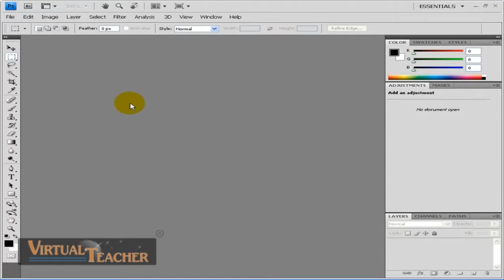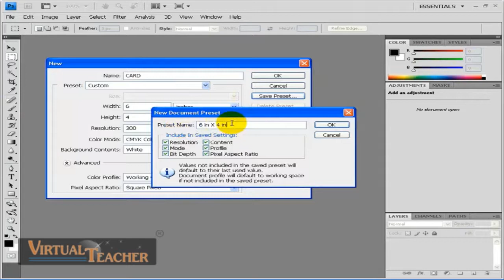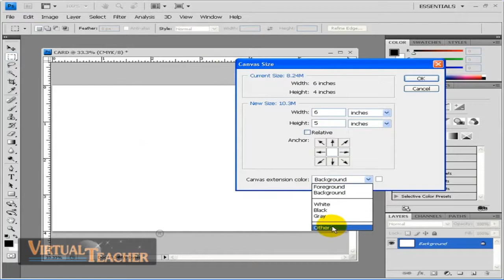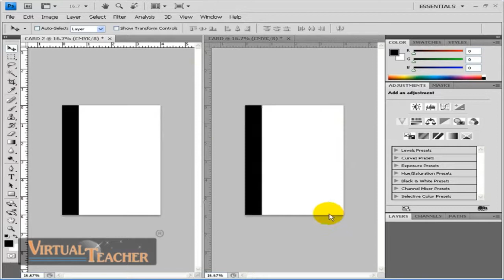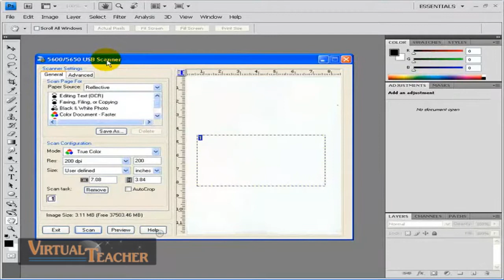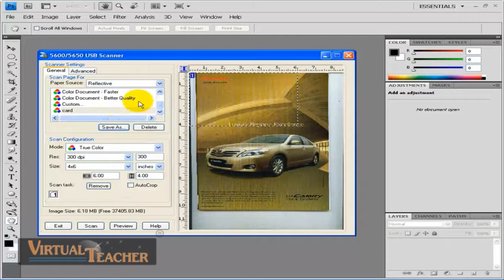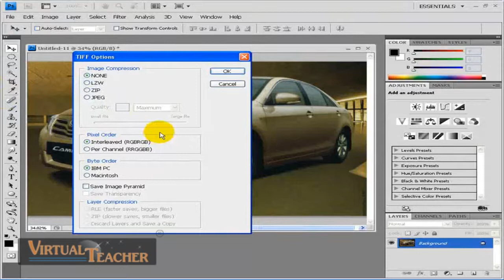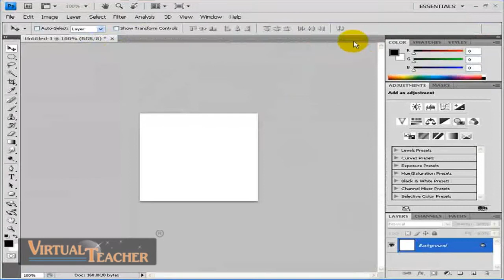PHOTOSHOP Tutorial in Malayalam Part 2 (CS4 ) vtclass.com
contents:

Introduction to work space

Customizing the work space

Customizing the shortcuts and menus

Parts of a document